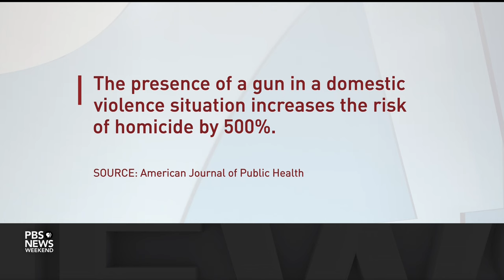How gun policies affect the role of firearms in domestic violence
The Supreme Court heard arguments Tuesday over whether the government may bar people subject to domestic violence protective orders from owning a gun. According to research, women are five times more likely to die when a domestic abuser has access to a gun. Kelly Roskam, director of law and policy at the Johns Hopkins Center for Gun Violence Solutions, joins John Yang to discuss.